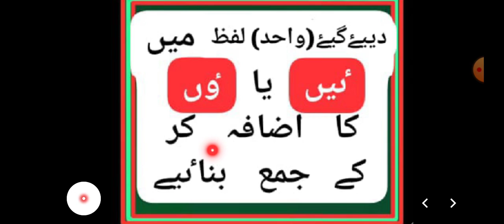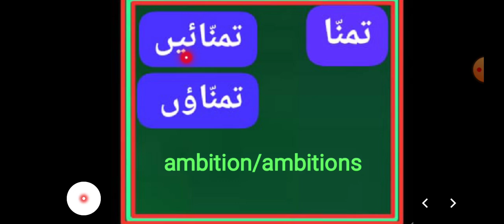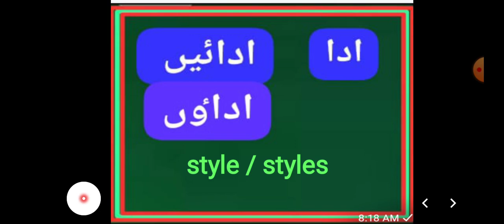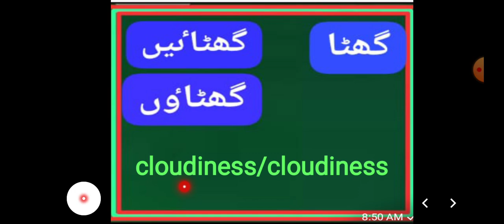singular/plurals 4 ۴واحد/جمع